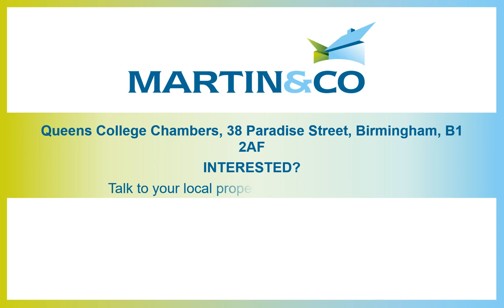Queens College Chambers, 38 Paradise Street, Birmingham, B1 2AF